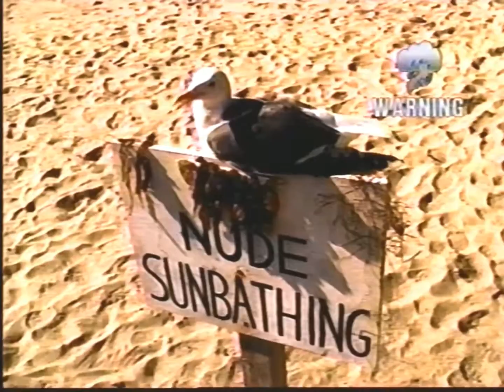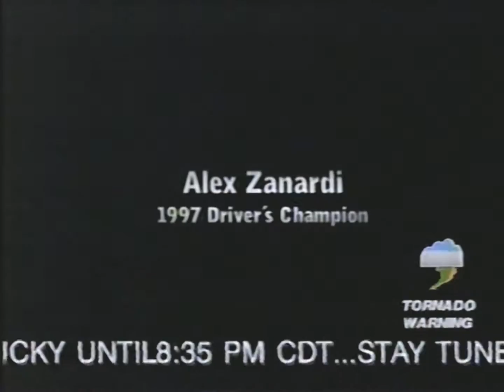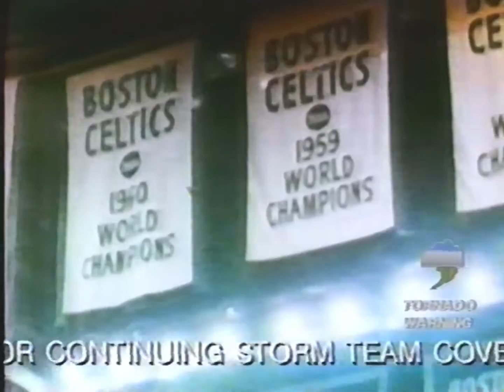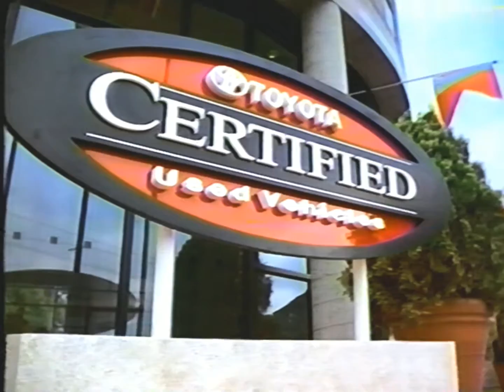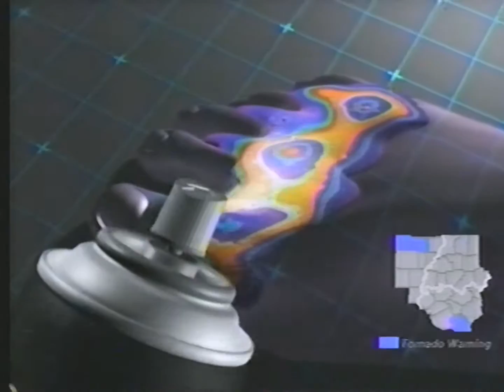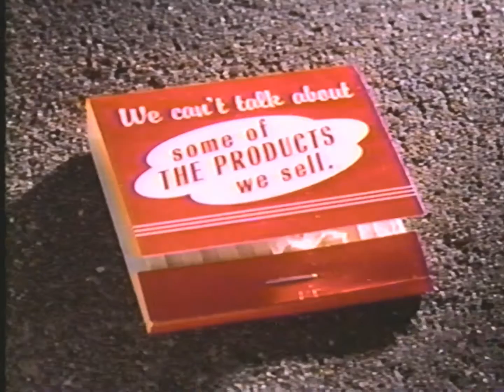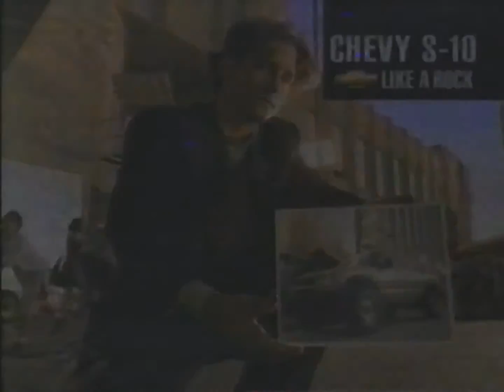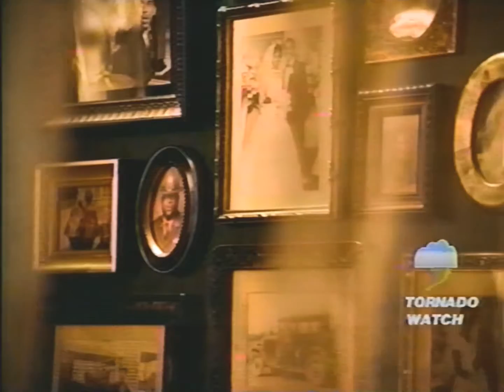NBC Commercials (w/ Weather Alerts) (June 14, 1998)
Here are some commercials recorded by my grandparents on June 14, 1998 during game 6 of the NBA Finals.

Also including weather alerts from my local NBC station, WFIE. One of the commercials was cut off because of weather.